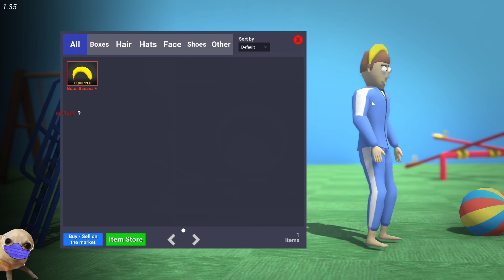【沁欸】香蕉男的逆襲！買了立馬吃雞！(Crab Game)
遊戲裡的香蕉好像比現實賣的還貴欸

剪輯：沁欸
字幕：萌娘
封面：沁欸